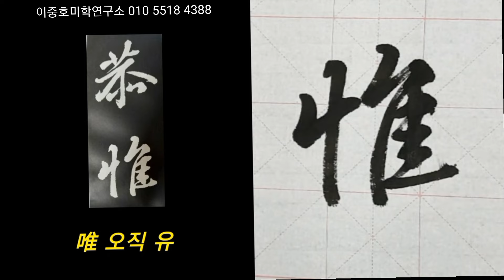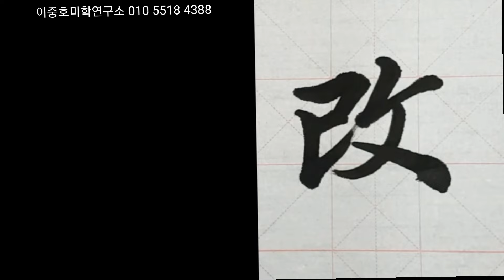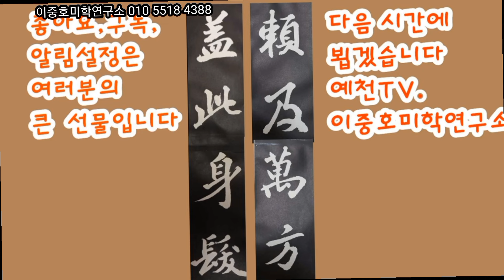행서 천자문 鳥 ~ 忘 모아보기 서예의 꽃봉우리~행서의 매력에 빠지다 書法 書道 Calligraphy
천자문을 통해 행서의 아름다움과 미학적인 요소를 관찰하고 글자마다 묘미를 느끼고 살펴서 써 본다